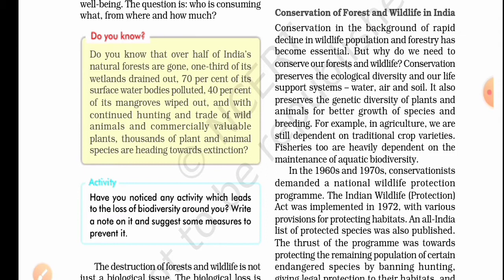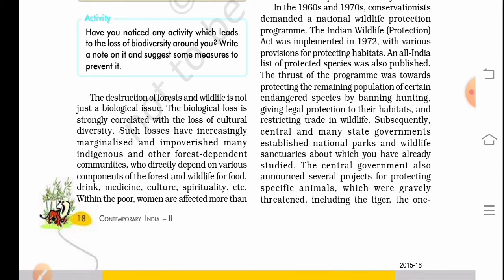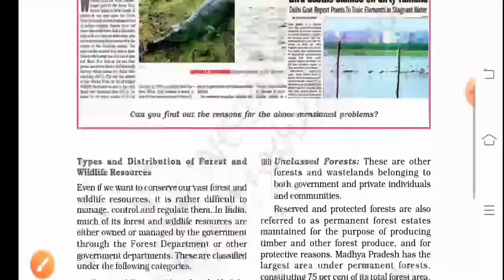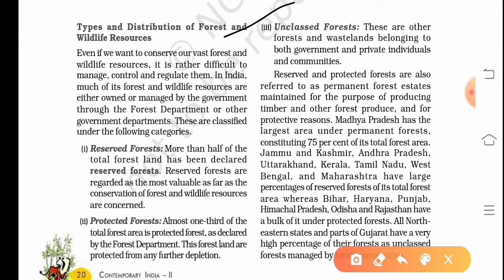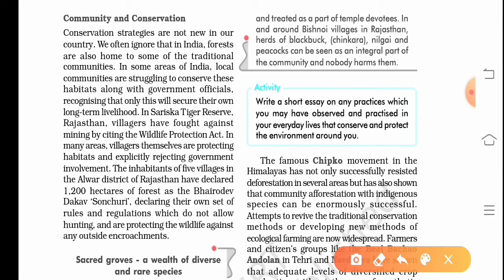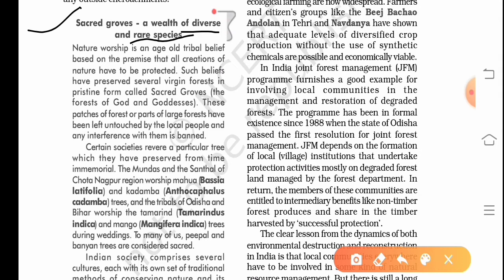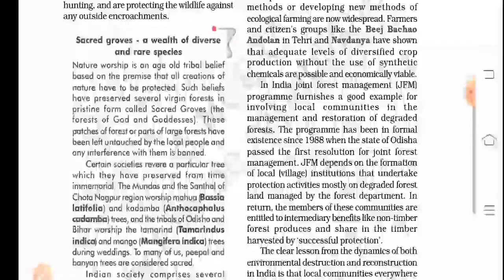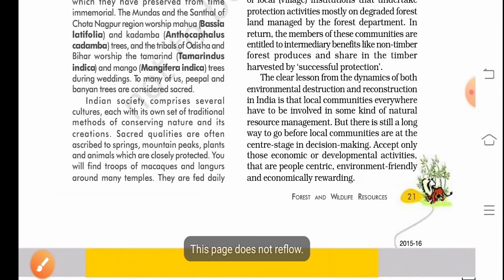Forest and Wildlife Resources ||Part 2 || NCERT || Class 10|| Geography || Explain in hindi